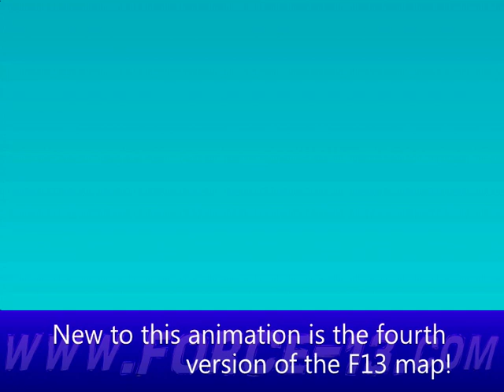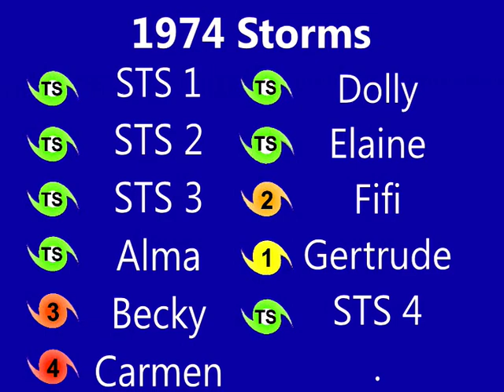1974 Atlantic Hurricane Season Animation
Animation of the 1974 Atlantic Hurricane Season, featuring Hurricane Carmen and Hurricane Fifi.

Named Storms:
Tropical Storm Alma (TS)
Major Hurricane Becky (Category 3)
Major Hurricane Carmen (Category 4)
Tropical Storm Dolly (TS)
Tropical Storm Elaine (TS)
Hurricane Fifi (Category 2)
Hurricane Gertrude (Category 1)